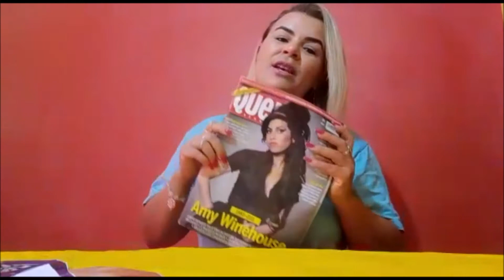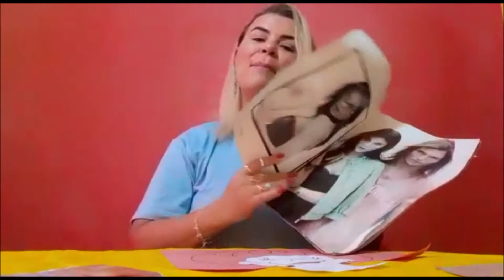SMCE | Pré-Escola II - Movimento de Pinça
Videoaula SMCE
Santa Mônica Centro Educacional

Conteúdos acadêmicos para os alunos da Educação Infantil ao Ensino Fundamental, também disponível em nosso site.
Acesse , clique no ícone Programa Acadêmico e baixe todas as atividades pedagógicas.